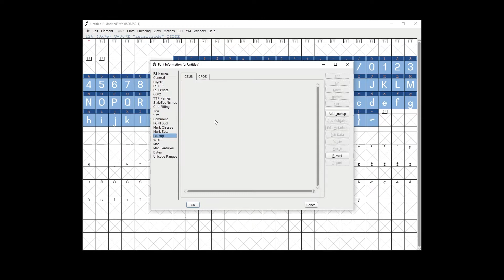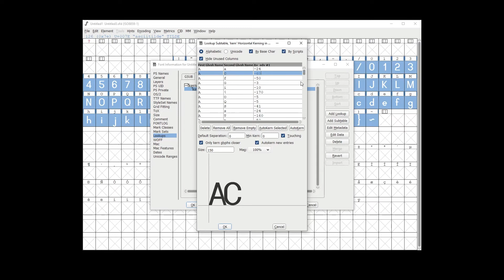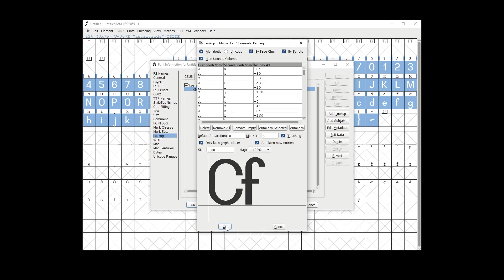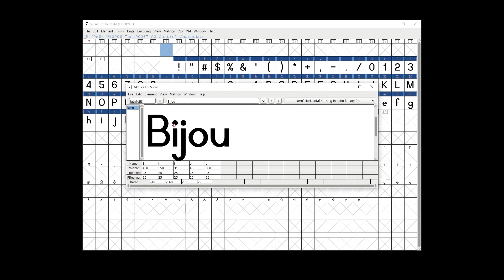Kerning - Autokern Fontforge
Tutorial: Kerning - Auto-Kern Fontforge